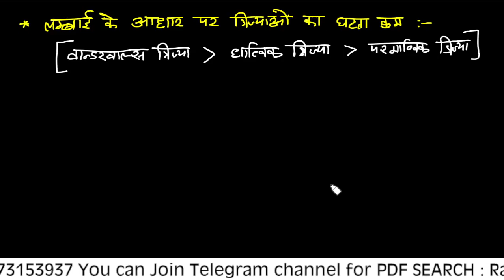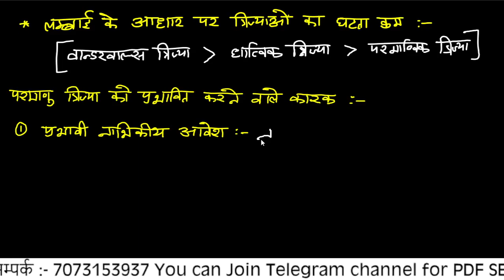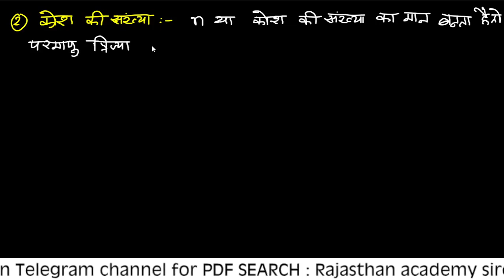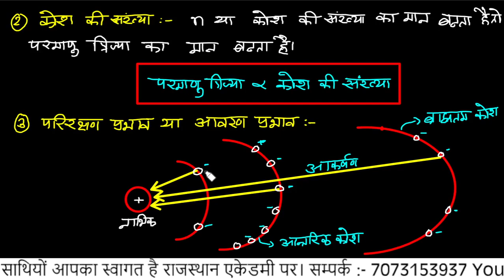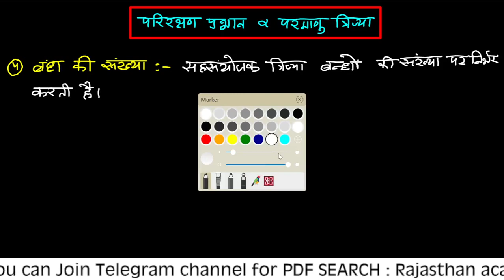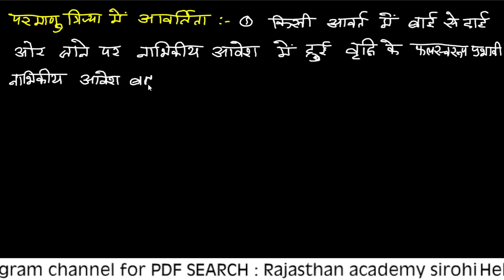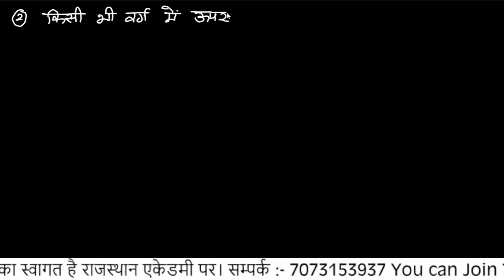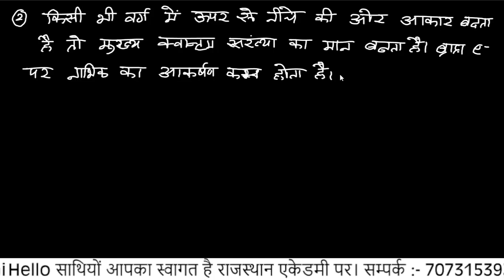lab Assistant chemistry online class/lab Assistant chemistry/periodic table and elements